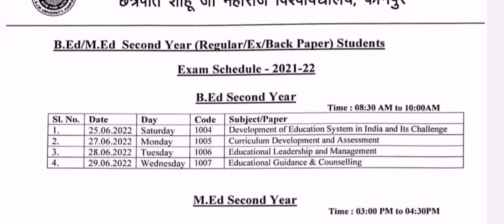B.Ed And M.Ed Second Year Examination CSJMU Kanpur